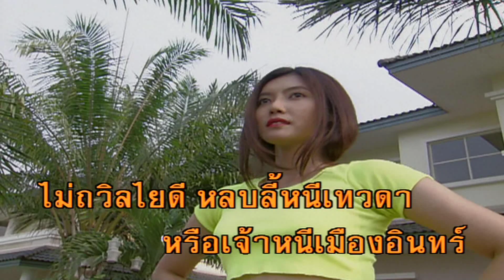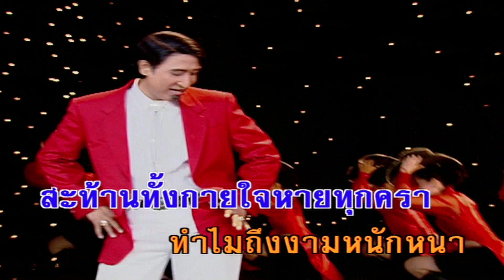นางฟ้ายังอาย - สายัณห์ สัญญา (คาราโอเกะซาวด์ดนตรี)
เพลง  นางฟ้ายังอาย
ขับร้องโดย :  สายัณห์ สัญญา

โอ้เจ้ายอดกัลยา  เจ้าเกิดมาจากไหน จึงผุดผาดบาดใจ  งามยิ่งกว่านางใด
ทั่วในแผ่นผืนโลกา  หรือเจ้าหนีเมืองอินทร์ ไม่ถวิลไยดี หลบลี้หนีเทวดา
แล้วมาหลงเพลิน  เดินอยู่ในโลกา  มนุษย์เลยนอนผวา นึกว่านางฟ้าลงมาให้ชม
 งามล้ำเหนือคำจะอ้าง  ปากคอคิ้วคาง  ตาหูแลดูเหมาะสม
อกตึงผึ่งผาย  ยั่วให้ชายหมายชม  บัวตูมเต่งตึงเหมือนมีใครคลึง
ให้สองเต้ากลม  ยามไหวสะเทือน  สะท้านทั้งกายใจหายทุกครา
ทำไมถึงงามหนักหนา  นางฟ้ายังไม่กล้า ข่ม  สร้างบุญอันใด
ถึงได้เจ้ามานอนชม  เพียงแม้แต่ปลายเส้นผม  ถ้าได้ชมคงนับว่าได้บุญ